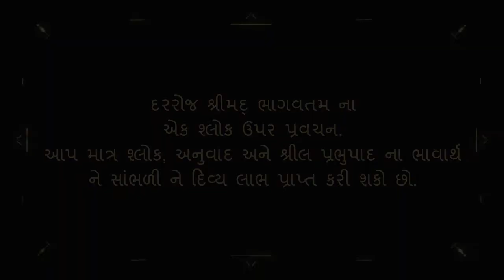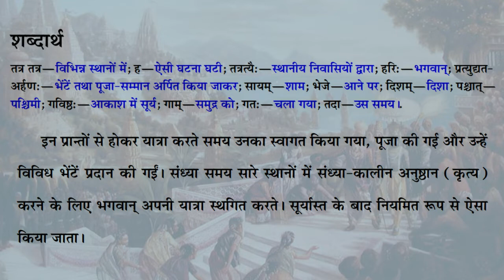श्रीमद भागवतम १.१०.३६ - "क्या भगवान् कृष्ण को भी धार्मिक कर्म करने पड़ते है?"